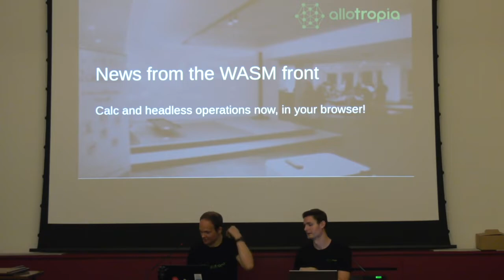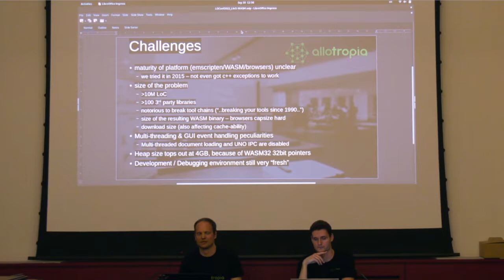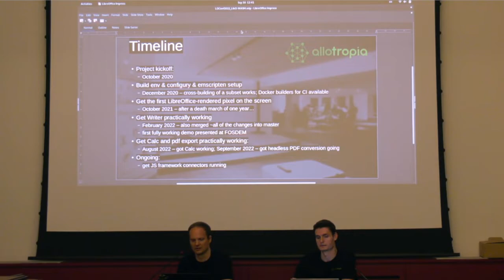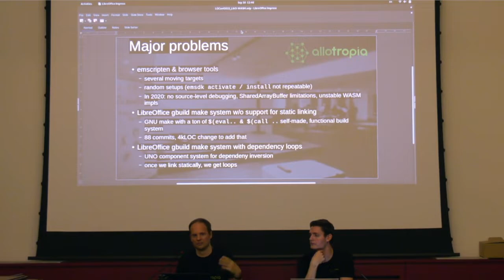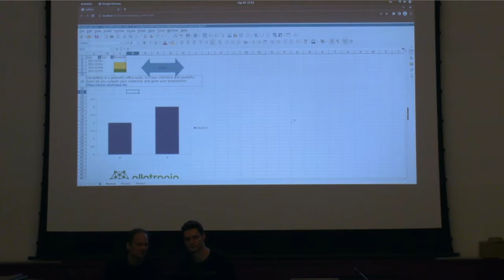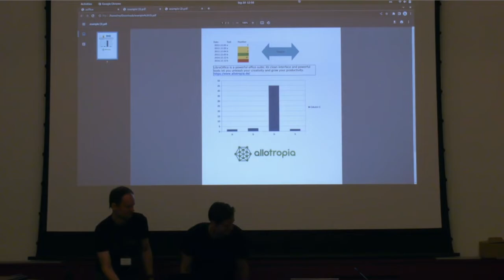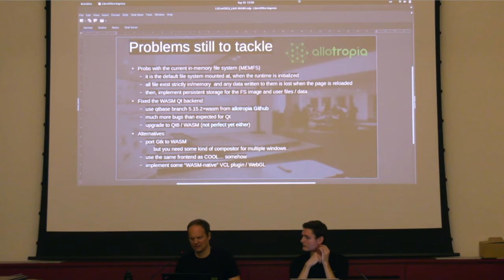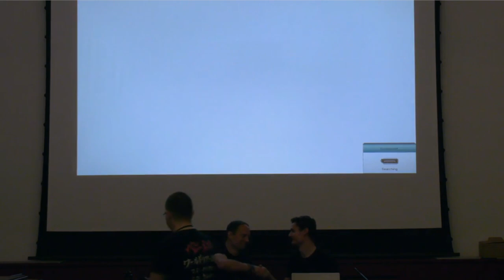News from the WASM front - Calc and headless operations - LibreOffice Conference 2022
A session from the LibreOffice Conference 2022, in Milan, Italy. Presenters: Thorsten Behrens and Balázs Varga